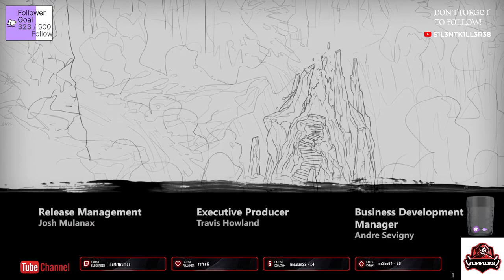max the curse of brotherhood part 3 xbox -No Commentary